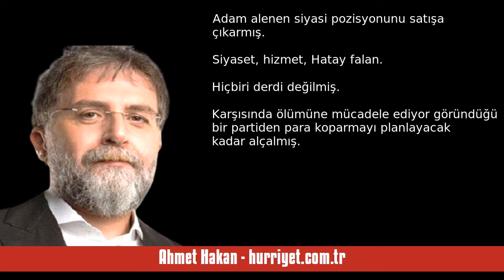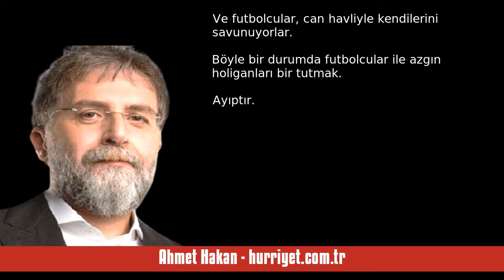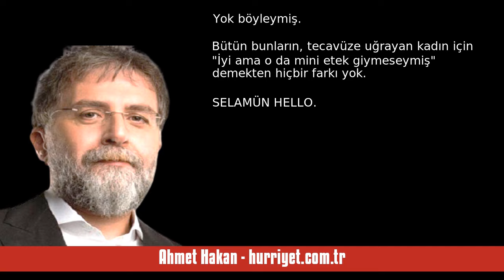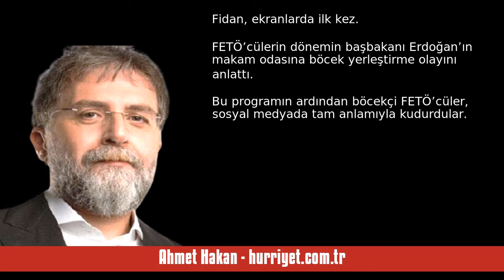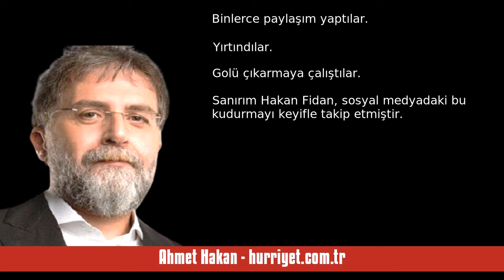AHMET HAKAN: GÖKHAN ZAN OLAYININ BASİT KRİMİNAL RAPORU - SESLİ MAKALE DİNLE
Ahmet Hakan - hurriyet.com.tr - Gökhan Zan olayının basit kriminal raporu - 21 Mart 2024 tarihli yazısının seslendirmesi

“Benim adaylığım sayesinde Hatay’ı AK Parti kazanacak. Madem öyle... Atsınlar bana üç beş milyon dolar.”

Gökhan Zan, bu ahlaksız arzusunu kendi dar çevresinde fısıldamaya başlayınca...

Gökhan Zan’ın işinin bitmesini en çok kimler istiyorlarsa onlar harekete geçiyorlar.

Hemen bir aracı bulup kumpası kurduruyorlar.

Kumpasın temel amacı şu:

Gökhan Zan’ın AK Parti’den para istediğini kayda geçirmek.

Olayın ilk adımında aracı kişiler, Gökhan Zan’a “AK Parti sana para verecek” mesajı. "